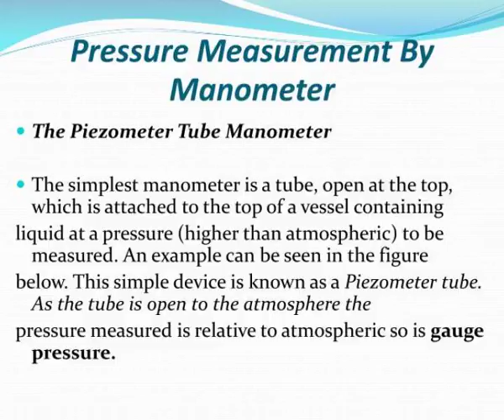pressure measurement by manometer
Pressure Measurement By Manometer.  The  Piezometer  Tube  Manometer  The simplest manometer is a tube, open at the top, which is attached to the top of a vessel  containing  liquid  at a pressure (higher than atmospheric) to be measured. An example can be seen in the figure Slideshow 3096795...
 number of slides is : 1
 number of slides is : 2
 number of slides is : 3
 number of slides is : 4